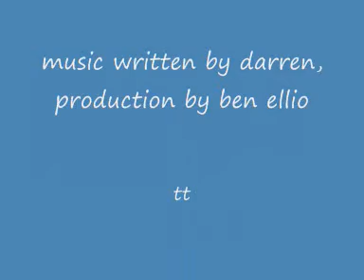Ben Elliott: daz solo 1 , my touch 0001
same as old one but with rainbow effects and old look, with opening and closing credits